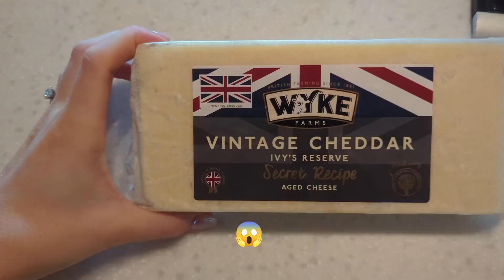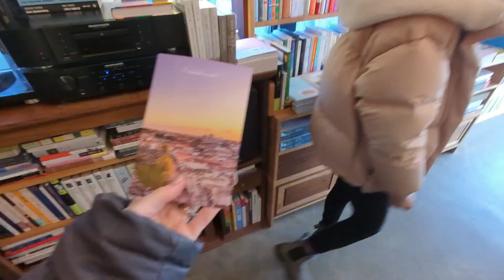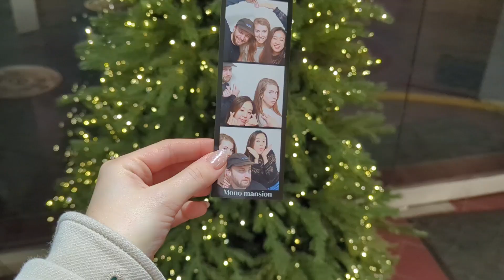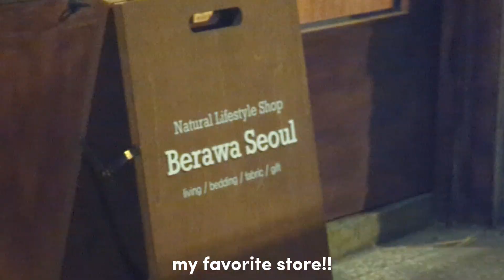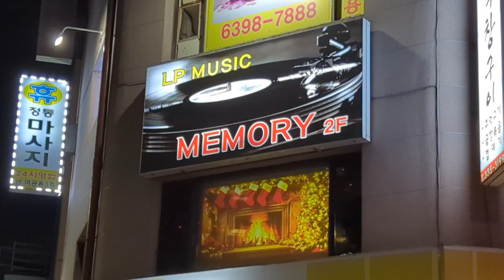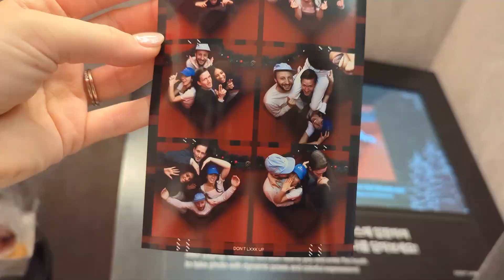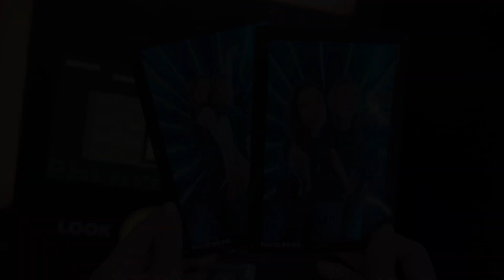vlog | Shopping in Mangwon, cafe hopping, holiday party🎄🪩 and a random TikTok event 😂